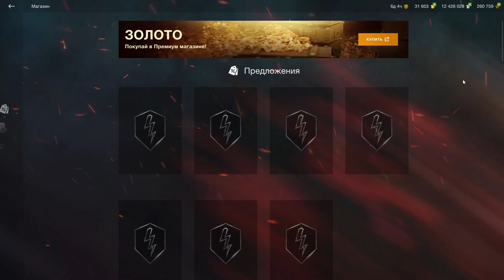Chimera обзор в wot Blitz 2022 стоит ли 10 000 золота? | WOT-GSN